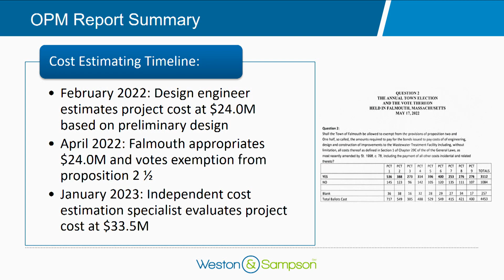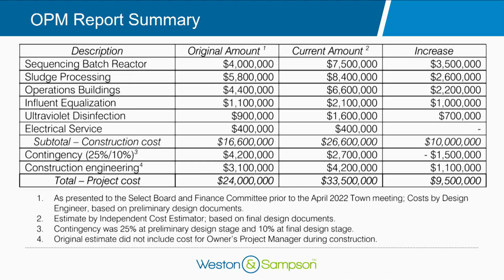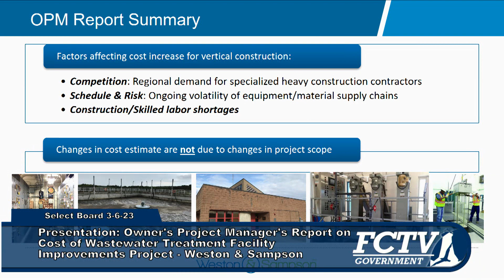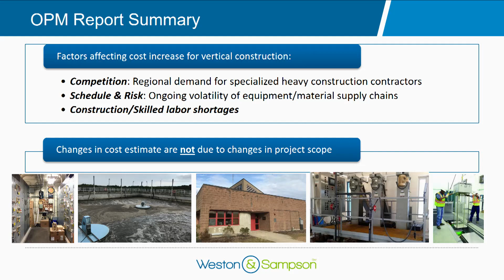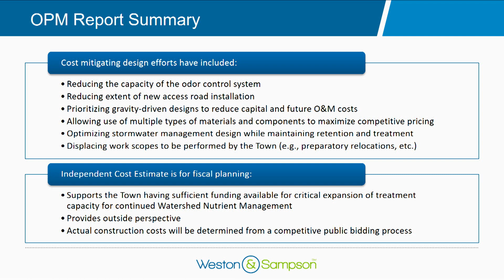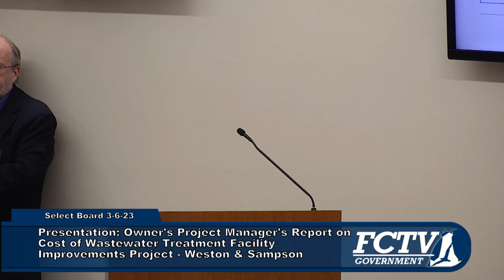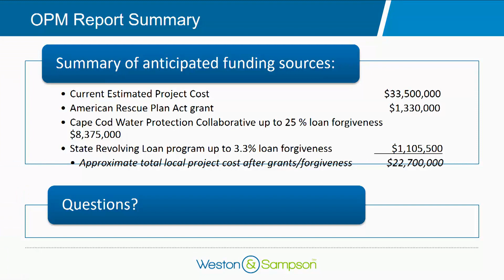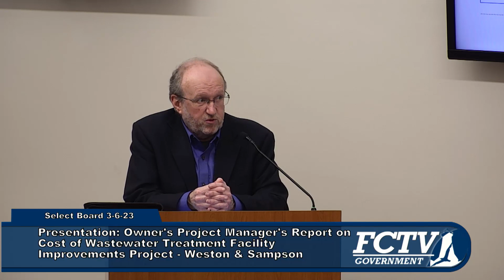Falmouth Select Board, March 6. 2023